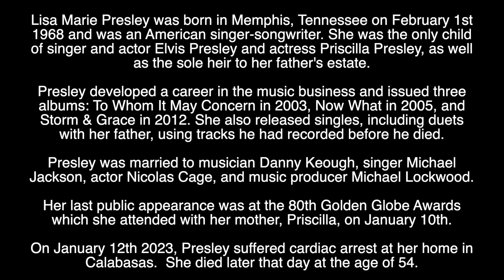LISA MARIE PRESLEY - RIP - TRIBUTE TO THE AMERICAN SINGER-SONGWRITER WHO HAS DIED AGED 54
Tribute to the American Singer-Songwriter who has died aged 54.